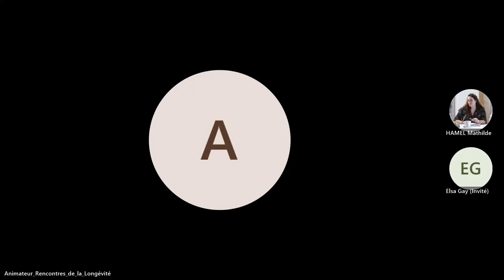Rencontres de la Longévité #4 : Les relations intergénérationnelles - CESE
Cette conférence avait pour thématique "Les relations intergénérationnelles". Un sujet introduit par Martine Vignau, Vice-présidente du CESE et rapporteure de l'avis sur le financement de la perte d'autonomie, et le Docteur Jean-Pierre Aquino, Directeur d'ILC France. Il a ensuite été abordé par François-Xavier Albouy, économiste et Bernard Ennuyer, sociologue. Cette rencontre s'est poursuivie par de riches échanges avec la salle.